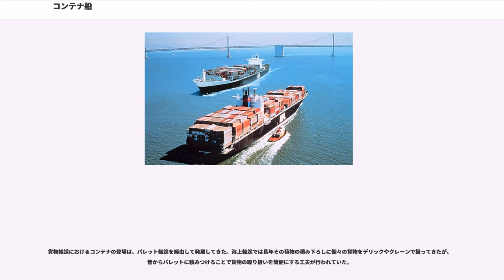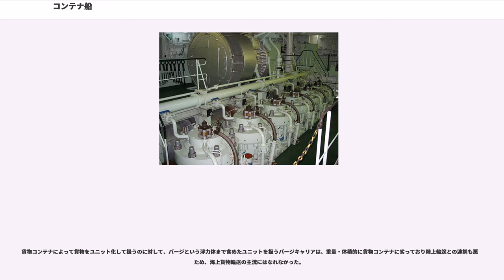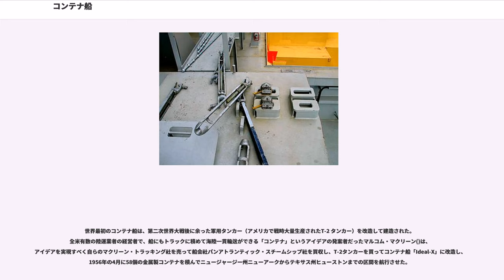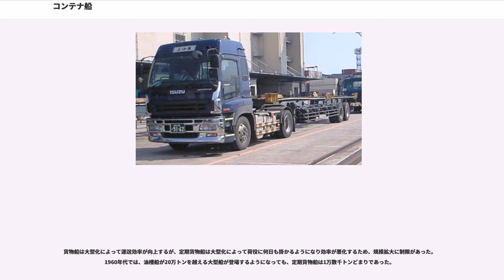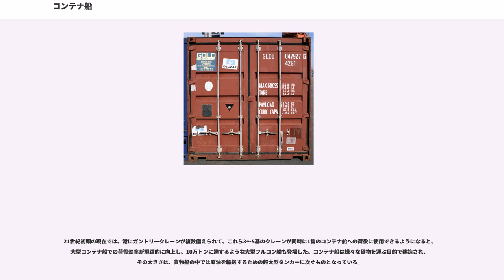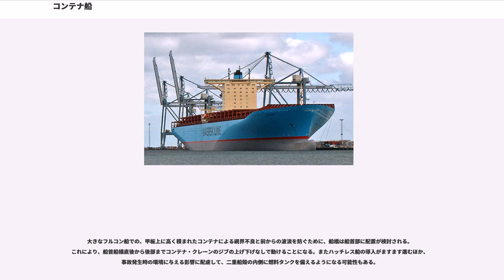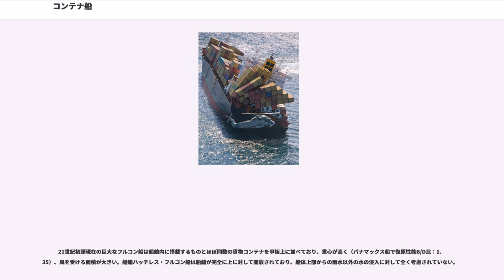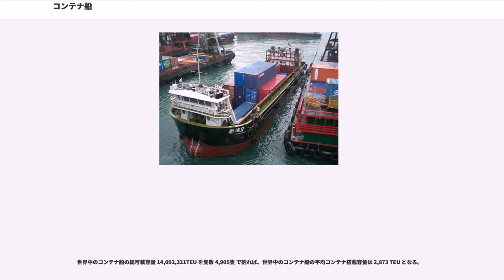コンテナ船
コンテナ船（コンテナせん）とは、ISOにより規格化された海上コンテナを輸送する貨物船である。一般的にはクレーンなどの荷役設備を持たないコンテナ輸送専用船を指すが、コンテナ以外の貨物を混載して輸送する船も存在する。
タンカーと並んで、海上貨物輸送の主流を占めている。

貨物コンテナと他の一般貨物を混載する混載貨物船には、貨物コンテナ専用の船艙を持つ「分載型」と、専用の船艙を持たずに同一スペースを共用して搭載する「混載型」がある。

冷凍コンテナへの給電設備が多くの船に備わっており、一部の船では水冷の配管設備を船艙深部にまで備えている。また、冷凍ユニットの運転状況を監視する装置が備わっている船もある。

コンテナ船は国際間の貨物輸送の主要な輸送手段として、日用品、工業製品、精密機器、加工済み食品、製材済みの木材や金属インゴットのような原材料などドライカーゴと呼ばれる物のほとんどを運んでいる。冷凍食品も冷凍コンテナによって運搬される。

コンテナ船には、設備が整った世界各地の基幹港湾（ハブ港）だけを結び深い海路を進む大型船と、ハブ港から地方港湾を結ぶフィーダー路線を進む小型船とがある。

世界の大型ハブ港湾にはロッテルダム、コペンハーゲン、シアトル、オークランド、ロサンゼルス、シンガポール、香港、上海、高雄、釜山などがあり、日本の地方港湾は釜山や上海からの支線が延びるフィーダー港湾に当たる。

世界各国の代表的な港湾や、横浜港や神戸港など日本のスーパー中枢港湾は、超大型コンテナ船が立ち寄るハブ港から外されないよう、大型投資や制度改善、国内外の集荷力強化などを進めている。
大型コンテナ船の設計においては以下の点が留意される。

ほとんどのフル・コンテナ船や多くのセミ・コンテナ船では、貨物コンテナの搭載にセル構造をとっており、船体の動揺時のコンテナ保持と荷役作業の効率化のために、コンテナ四隅の位置にセル・ガイトと呼ばれる垂直レールを備えてコンテナを横方向に動かないよう固定する構造がとられている。レールの最上部にはエントリー・ガイドと呼ばれる斜体が付いていてガントリークレーンなどを使った搭載時に容易にはめ込めるようになっている。この構造全体がセル（Cell）構造やセルラー（Cellular）構造と呼ばれ、セル構造を持つ船倉はセルラー・ホールド（Cellar Hold）と呼ばれる。

比較的大きなコンテナ船やフル・コンテナ船では、場所や重量の節約のために船上に荷役機器（クレーンなど）を備えない船が多く、コンテナの積み卸しは、埠頭に設置されているコンテナ専用のガントリー・クレーンで行う場合が多い。しかし、2,900 TEU以下の比較的小さなコンテナ船では、揚荷施設の未整備な港での積み下ろしなどのために自らクレーンを備えている傾向がある。

大型セルコン船では、ハッチを閉じるハッチカバーは、旧型船では油圧駆動のヒンジ式等が使われていたが、21世紀の現在はポンツーン型で岸壁のクレーンによって開閉するようになっている。鋼製のポンツーン型ハッチカバーも最初はゴムガスケットで水密が考慮されていたが、貨物がコンテナだけなので現在では船首の1番ハッチ以外は特にガスケットは付けられない場合が多い。また、ハッチの固定締め付けも、その上に積載されるコンテナ重量とコンテナの固縛で押さえられるためにほとんどの船で省かれている。

ギャングと呼ばれるコンテナの固縛作業やその解除を行う専門作業チームがラッシング作業を安全・迅速に行えるように上甲板上のコンテナ間に足場となるラッシング・ブリッジを持つ大型フルコンテナ船が登場している。また、ラッシングに加えて、従来船艙内だけだったセルガイドを上甲板上にまで伸ばしたセルガイド延長コンテナ船が登場している。このような設計ではハッチカバーそのものが無いため、海水や雨水が直接船倉内に侵入するので、排水装置が必要になり、消火設備も特に備えなければならない。船尾甲板上の係留作業用デッキの上にまで固定セル構造を備えた船もある。

ほとんどのコンテナ船はディーゼルエンジンでスクリュー・プロペラを回して推進力を得ている。また乗組員は20人から40人である。

船橋、居住区画、機関室は小型船ではほとんどが船尾に配置されているアフト・エンジン形式であるが、1,000 TEUを越えるフルコン船では船尾に近い船長の1/4-1/3程の位置に配置したセミアフト・エンジン形式が多くなる。

オイルショックの原油価格が高騰した後、21世紀初頭の現在でも燃費優先の...